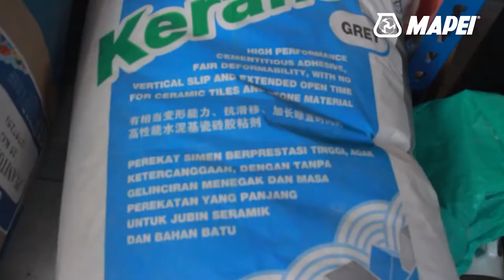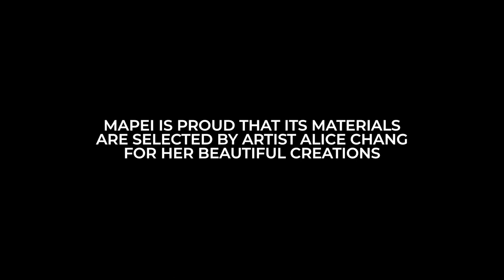Malaysian Mosaic Artist, Alice Chang - Turning Trash to Treasure with Mapei Products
See how the renowned Malaysian mosaic artist, Alice Chang, turns broken pieces of porcelain or glass into amazing art sculptures. Alice Chang has been using Planitop G40 SP, Keraflex and Ultracolor Plus in her arts.